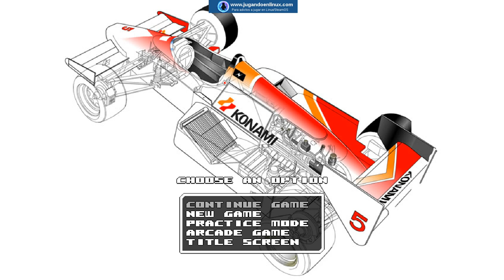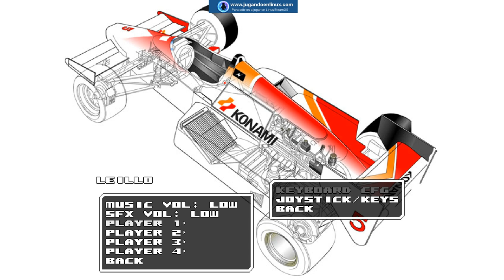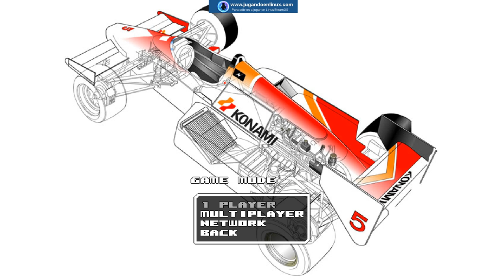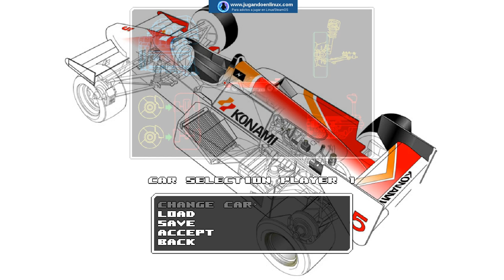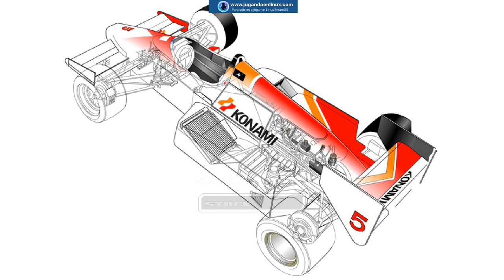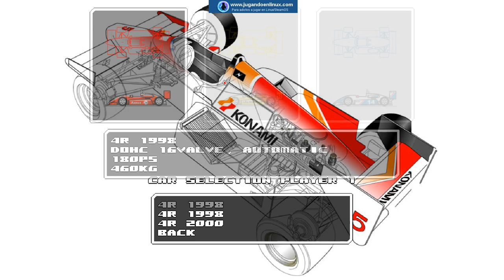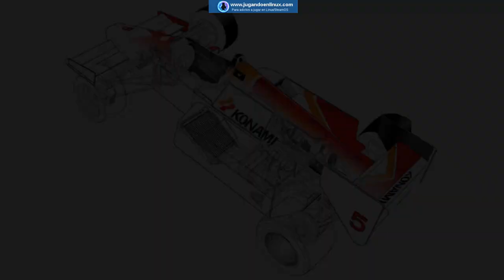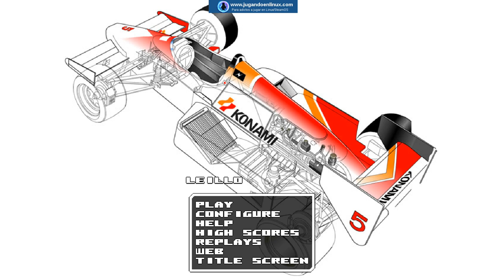Jugando un ratito a F-1 Spirit Remake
Hoy os traemos un juego que ya tiene unos cuantos años pero que personalmente no conocía hasta hace unos días. Un miembro de nuestro grupo de Telegram, CansecoGPC, comentó algo de este juego e inmediatamente me puse a investigarlo un poco. Como veis el juego tiene una factura impresionante, y lo mejor, es Open Source. Si quereis descargarlo y compilarlo os dejo un enlace a un tema de nuestro foro con instrucciones:

No he conseguido hacer funcionar mi Steam Controller ni un mando de XBox360, por lo que si sabeis como hacerlo, os agradecería que lo indicaseis en los comentarios o en el tema del foro que acabamos de dejaros.

Video emitido con OBS en la siguiente configuración:
-Intel i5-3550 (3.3 Ghz x4)
-16GB RAM DDR3-1600
-Nvidia GTX-1060-6GB
-Volante Logitech G29
-Steam Controller